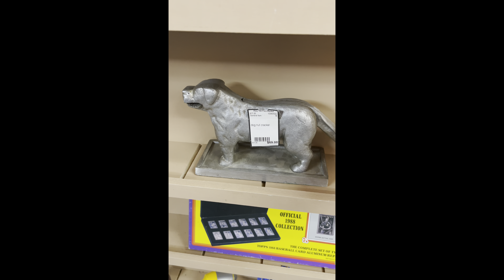FLEA MARKET TRIP TO ROGERS - ROFLO AND SCOOTER RENEE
Hey guys!  RoFlo and I headed to Rogers, AR, about 3 hours away from where we lived.  We went to 2 different flea markets, come along and see what we saw and most important a sneak peek to what we picked up!

Information

Registration

You are set at all auctions from myself and I will share only if you buy from a guest on my channel.

Invoicing

I invoice individually every Friday.  Please wait for your invoice.  You will have until Monday morning to pay for your items, unless prior arrangements have been made or you're a member of my monthly.  COMMUNICATION WITH ME IS THE KEY HERE.

Shipping

Shipping is not included until I invoice.  I use Pirate Ship and box in a bag to get you the best price available.  I will combine your auction winnings for the week.  (Shipping is charged each time a full payment is made.).

Payments

For my monthly members I do allow for partial payments throughout the month that we are in.  Payment is expected in full by end of the month.  Items will not be shipped until full payment is received.  If you cannot or do not pay by end of the month, your monthly membership will be discontinued and you will be put at the weekly pay.  Again if you are not a monthly member, you will need to pay by Monday once you receive your invoice on Friday.